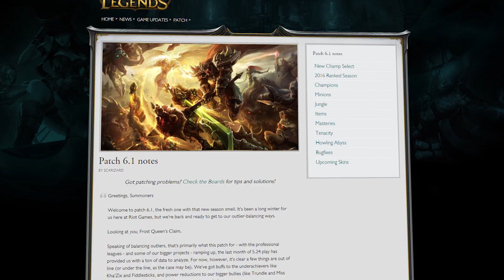League of Legends - Patch 6.1 in One Minute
Andrew goes over most of the changes coming in Patch 6.1 for League of Legends!

Follow our Hosts:
Andrew